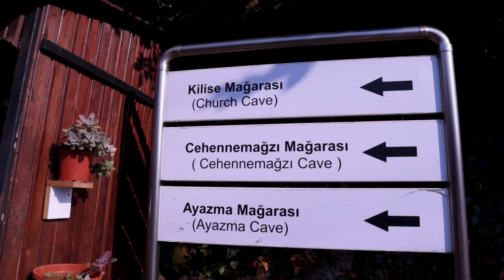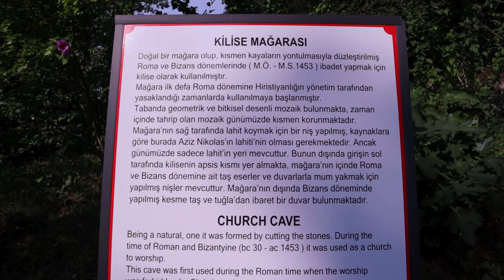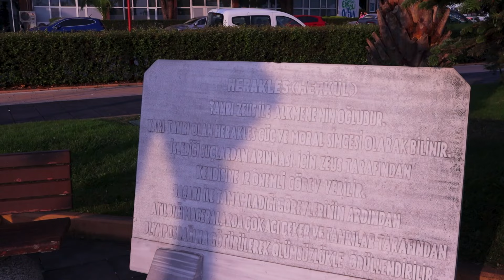CEHENNEMAĞZI MAĞARALARI - HRİSTİYANLARIN GİZLİ İBADET MAĞARASI! KDZ.EREĞLİ TURİSTİK YERLER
Merhaba arkadaşlar, kanalıma hoş geldiniz! Bugün sizlere Karadeniz’in incisi Zonguldak’ın Kdz. Ereğli ilçesinde yer alan Cehennemağzı Mağaraları'ndan bahsedeceğim. Doğa ve tarih severler için harika bir rota!

Öncelikle, Cehennemağzı Mağaraları, adından da anlaşılacağı gibi mitolojik bir hikayeye sahip. Rivayete göre Herkül’ün 12 görevi sırasında uğradığı yerlerden biriymiş. Yani Herkül’ün ayak izlerine basarak gezeceksiniz!

Mağaraların oluşumu milyonlarca yıl öncesine dayanıyor. İnanılmaz değil mi? Üç ana mağara var: Kilise Mağarası, Ayazma Mağarası ve Cehennemağzı (Koca Yusuf) Mağarası. Her birinin kendine has özellikleri var ve hepsi birbirinden büyüleyici.

Kilise Mağarası, Bizans döneminde gizli ibadet yeri olarak kullanılmış. Mağaranın içinde hala fresk kalıntıları görmek mümkün. Ayrıca, küçük bir su kaynağı var, buranın kutsal olduğuna inanılıyormuş.

Ayazma Mağarası ise, şifa bulmak isteyenlerin akın ettiği bir yer. Eski zamanlarda insanlar burada sağlık bulacaklarına inanırmış. Mağaranın içinde yer alan su, şifalı kabul edilirmiş.

Son olarak Cehennemağzı (Koca Yusuf) Mağarası. Adını rivayete göre burada yaşayan Koca Yusuf isimli bir dervişten almış. Mağaranın içi oldukça geniş ve ferah, adeta başka bir dünyaya açılan bir kapı gibi.

Cehennemağzı Mağaraları, sadece doğal güzellikleriyle değil, tarihi ve mitolojik zenginlikleriyle de büyüleyici. Burayı ziyaret ettiğinizde doğanın ve tarihin içinde kaybolacaksınız.

Eğer yolunuz Karadeniz’e düşerse, Kdz. Ereğli’deki Cehennemağzı Mağaraları’nı mutlaka görmelisiniz. Mağaraların mistik atmosferi ve büyüleyici güzellikleri sizi bekliyor.

🔔 Bildirimlerin gelmesi için "ZİLİ" (🔔) açmayı unutma...

👇 SİZİN İÇİN SEÇTİKLERİM 👇

Vlog: 🎥
Vlog Oynatma Listem:

Arabalar: 🚗
Arabalar Oynatma Listem:

Teknoloji: 💻
Teknoloji Oynatma Listem:

Challange: 👬
Challange Oynatma Listem:

Kullandığım Ekipmanlar:
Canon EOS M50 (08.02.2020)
Zhiyun Crane M2
Mirfak WE 10 Pro
SjCam SJ4000 Wifi
Rode VideoMicro Mikrofon (8.2.2020)
Boya BY-M1 Yaka Mikrofonu (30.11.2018)
Takstar SGC-598 Shotgun Mikrofon (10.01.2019)
Zhiyun Smooth Q Gimbal
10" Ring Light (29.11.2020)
Soft Box
Led Işık
Tripod (4 adet)